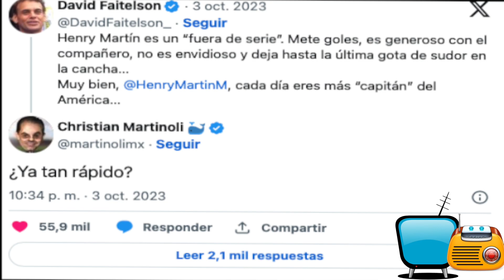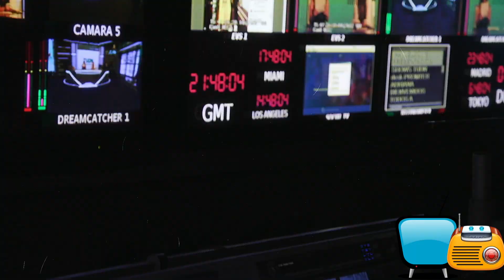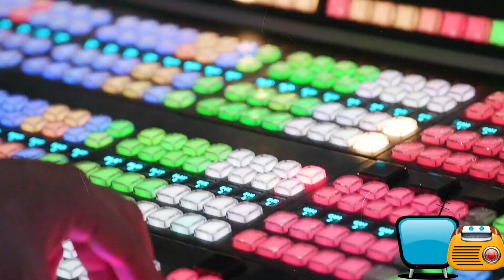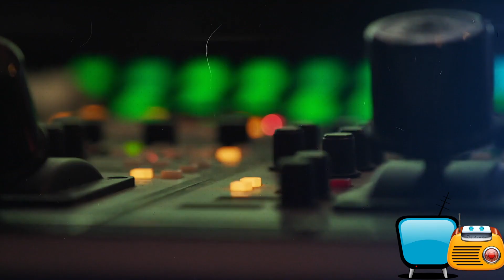MARTINOLI REACCIONA AL "FICHAJE" DE FAITELSON Y MARÍN CON TELEVISA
Tras confirmarse la llegada de DAVID FAITELSON Y ANDRÉ MARÍN A TELEVISA, el ex - compañero de ambos CHRISTIAN MARTINOLI, dio su opinión al respecto. Qué dijo?